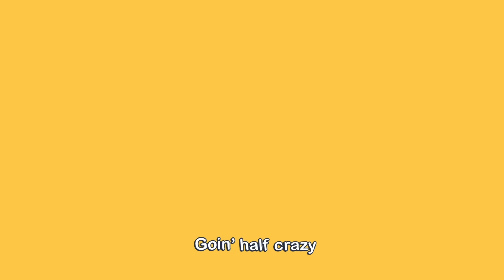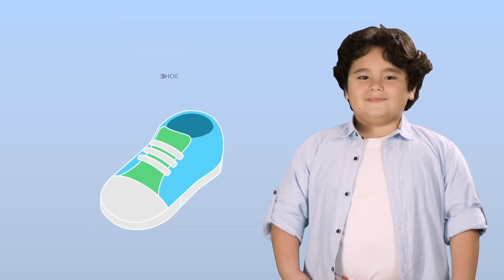Jump Around + More Nursery Rhymes | Non-Stop Compilation | Pop Babies